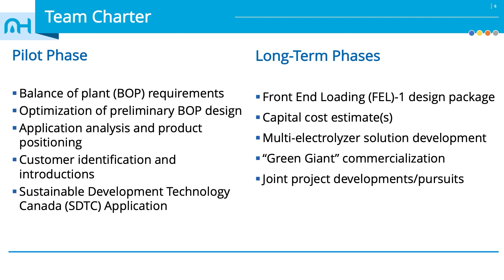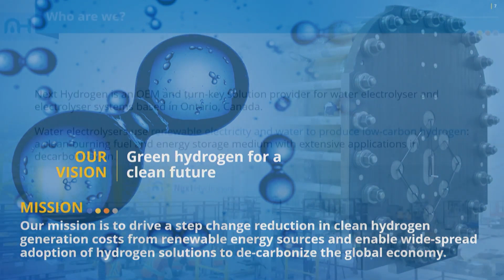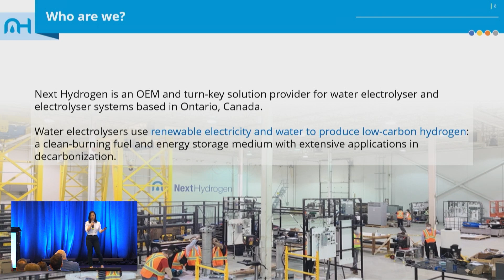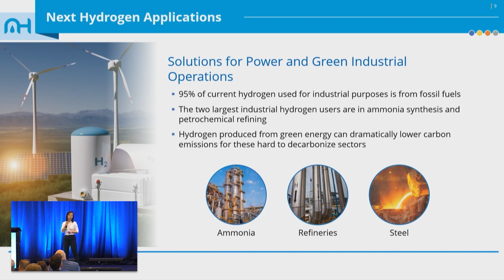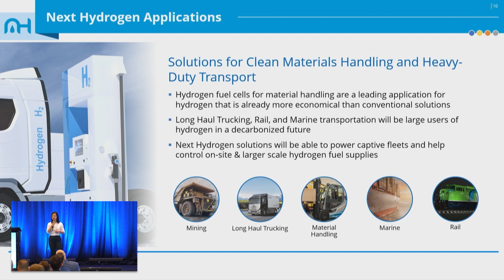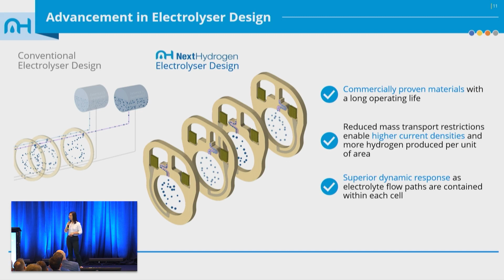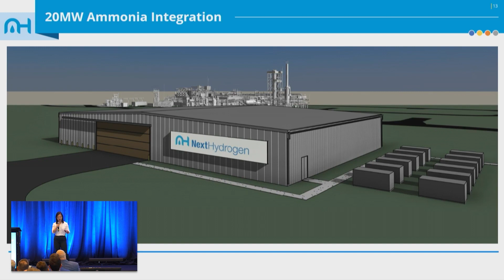Next Hydrogen at IgniteX Climate Tech Accelerator 2022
Black & Veatch showcased eight startups in the 2022 Black & Veatch IgniteX Climate Tech Accelerator program. This year’s class brought innovators developing decarbonization solutions ranging from battery diagnostics to fertilizer production to circular fashion-- all trying to reinvent their industry and deliver more sustainable solutions.